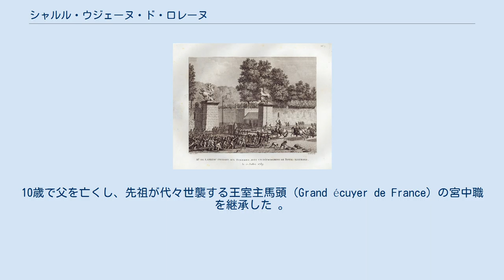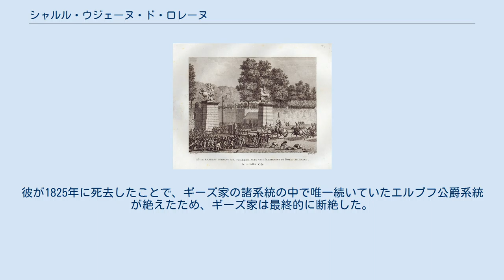シャルル・ウジェーヌ・ド・ロレーヌ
1789年7月12日のドイツ人近衛連隊、1804年の版画 シャルル＝ウジェーヌ・ド・ロレーヌ（仏:Charles-Eugène de Lorraine, prince de Lambesc, 1751年9月25日 - 1825年11月2日）は、フランスの貴族、軍人。
ランベスク公、ブリオンヌ伯およびエルブフ公。
フランス革命期に民衆の抑圧者の1人として憎悪され、国外に逃れてオーストリア帝国軍に仕官した。
ドイツ語名はカール・オイゲン・フォン・ロートリンゲン（Karl Eugen Prinz von Lothringen, Fürst von Lambesc）。
 ギーズ家の一員であるブリオンヌ伯ルイ・シャルルと、その3番目の妻ルイーズ・ド・ロアンの間の長男として生まれた。
10歳で父を亡くし、先祖が代々世襲する王室主馬頭（Grand écuyer de France）の宮中職を継承した 。
1763年、本家筋のエルブフ公エマニュエル・モーリスが死ぬと、エルブフ公爵位を相続したが、宮中では一般に「ランベスク公」と呼ばれた。
ルイ16世王の妃マリー・アントワネットはギーズ家の本家ロレーヌ家の出身だったため、ランベスク公とその家族は王妃から贔屓にされた。
王妃はロレーヌ一族の誼で宮中の慣習に反してまでランベスク公一家を特別扱いしたため、ヴェルサイユ宮廷の人々の反感を買った。
ランベスクは軍人として順調に出世し、1778年にドイツ人近衛連隊の連隊長に任命され、1788年3月9日には准将（maréchal de camp）となった。
またサン・ルイ軍事勲章を授けられていた。
 フランス革命が勃発した当初、ランベスクの率いるドイツ人近衛連隊は宮廷とその周辺の秩序を維持する上で重要な役割を与えられていた。
1789年7月12日、前日の財務大臣ジャック・ネッケル罷免に触発されたパリの民衆が暴動を起こした。
ランベスクはパリのルイ15世広場に集まった民衆を広場から排除すべく、近衛連隊を率いて現場に向かった。
しかし民衆側の投石を受けた連隊は民衆を剣で攻撃し始め、暴動に参加していなかった一般市民まで殺傷する事態に発展した。
この事件では1人が死亡し、数人が負傷した。
ランベスクは近くの橋を占拠しようとした暴徒の企みを抑えるための行動だったと弁明し、罪に問われることは無かった。
しかしランベスクの起こした民衆殺傷事件は、国王の軍隊が民衆に対して刃を向けたと民衆に受け取られ、王室に対する国民的な信頼を損なうことになった。
また無罪となったランベスク自身もこの事件の責任者と見なされ、民衆に憎悪されるようになった。
このランベスク事件の2日後、バスティーユ襲撃事件が起きている。
 1791年、ランベスクは革命の進展とともに立場が危うくなり、ついにドイツ人近衛連隊の連隊長を辞して、弟のヴォーデモン公ジョゼフとともに国外に脱出した。
そしてマリー・アントワネット王妃の実家のあるオーストリアに移住し、1791年6月18日に神聖ローマ皇帝レオポルト2世からオーストリア軍の陸軍少将の地位を与えられた。
同年10月には、ブラジウス・フォン・ベンダー元帥の率いる墺領ネーデルラント駐屯軍の旅団長および第37軽騎兵連隊の連隊長とされた。
彼は1794年5月22日のトゥルネーの戦いでは第18軽騎兵連隊の4個中隊を率いてタンプルーヴの高地に陣取ったフランス人歩兵部隊に突撃を行い、敵500人を戦死させ、大砲3門を奪った。
この戦功により、彼は1か月後の6月22日に第21軽騎兵連隊の連隊長に任命された。
その4日後の6月26日に行われたフルーリュスの戦いにも参加している。
 1796年3月4日には陸軍中将に昇進し、ダゴベルト・ジークムント・フォン・ヴルムザー元帥の麾下でライン川上流地方で戦った。
同年5月11日にはマリア・テレジア軍事勲章司令官級勲章を授けられた。
同年の晩夏に相次いで戦われたアンベルクの戦いおよびヴュルツブルクの戦いでも戦功を立てた。
第二次対仏大同盟戦争中の1800年にはシュトッカッハの戦いに参加する。
1806年12月3日に騎兵大将に昇進し、同時にウィーン宮廷所属の近衛部隊の1つアルツィエレン近衛隊の隊長に就任した。
1808年には金羊毛騎士団の騎士に任じられた。
 1815...